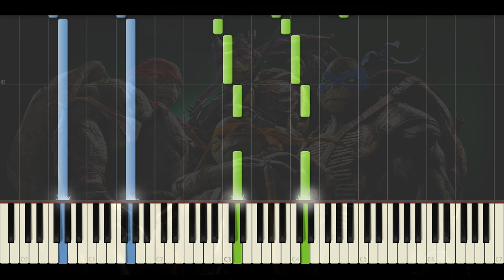Teenage Mutant Ninja Turtles: Out of the Shadows (2016)-Theme by Steve Jablonsky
Tmnt Out of the Shadows theme from movie music by Steve Jablonsky
Suggest in the comments what song to do next.